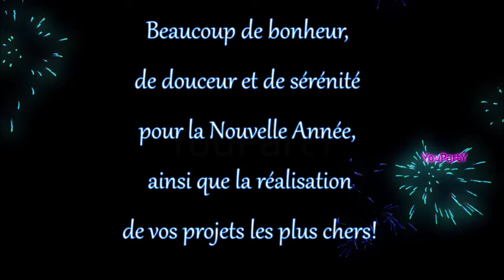NOUVEL AN 2019 MOTO CONTACT